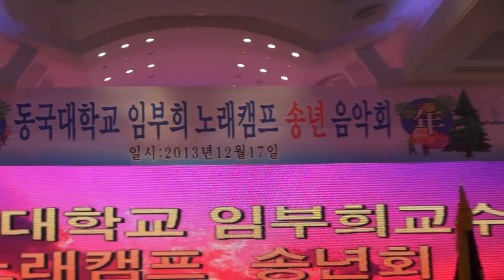동국대 임부희교수 캠프 노래자랑&송년회-한솔웨딩부페6층_영상감독 이상웅-2013.12.17. 00041